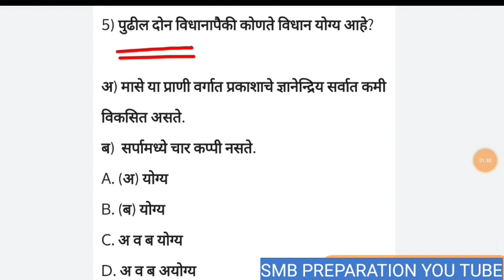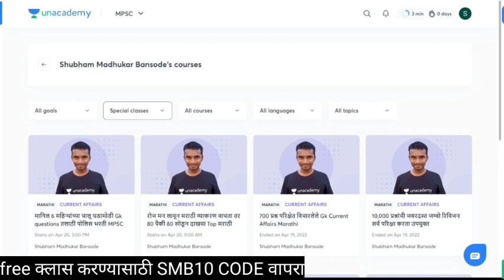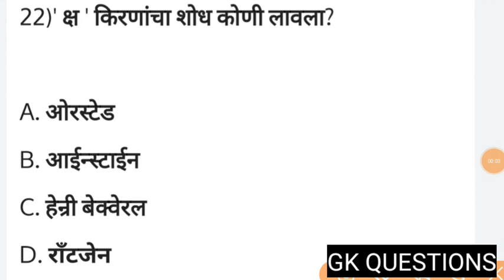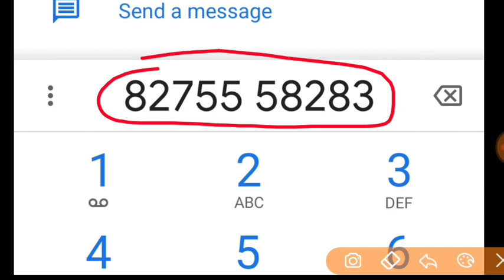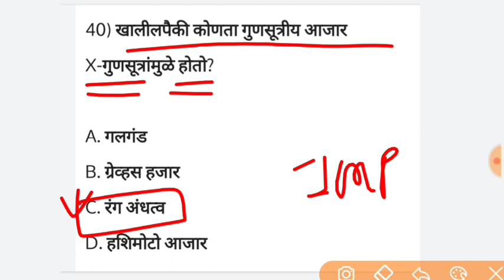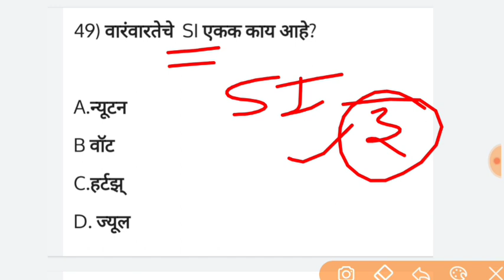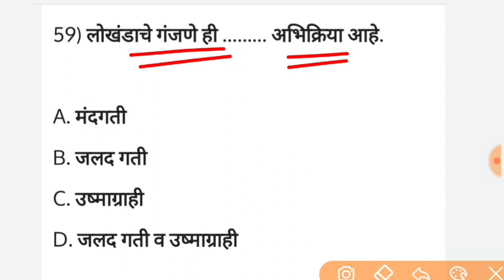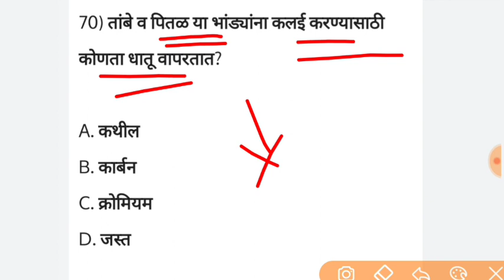जर खरच मन लावून स्पर्धा परीक्षा अभ्यास करता तर ही छोटीशी टेस्ट पास करून दाखवा 50 पैकी 45 सोडवा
Unacademy app download - CODE SMB10

Hello!